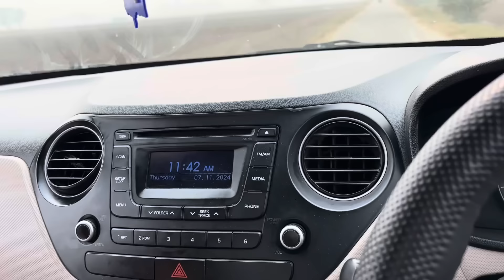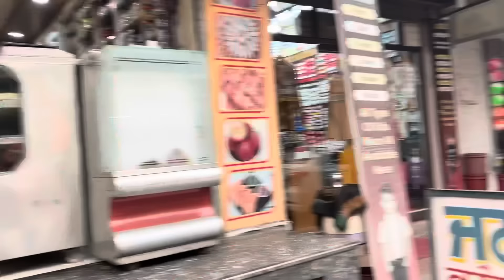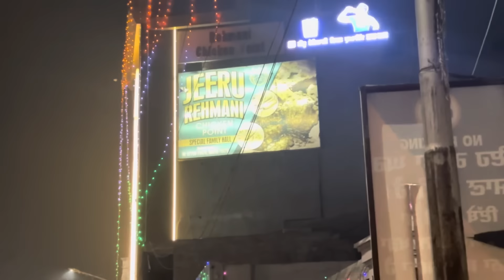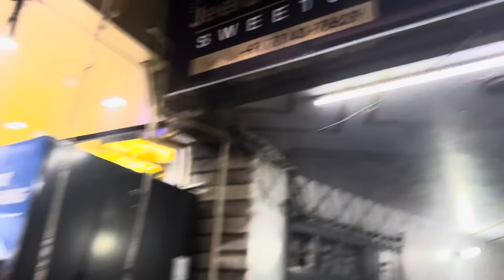Mehak Deep Di Sari Shopped Kar Diti Aj Done ll Aj Bapu Lai Apa Fer Leanda Handmade Gift 🎁